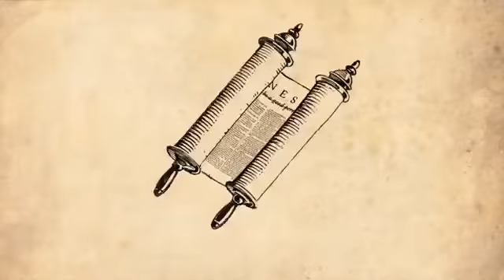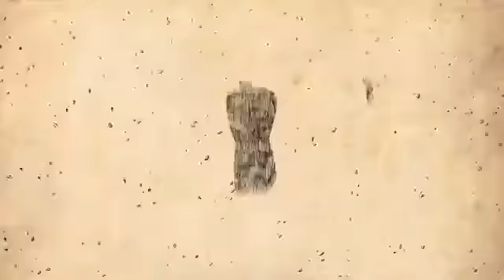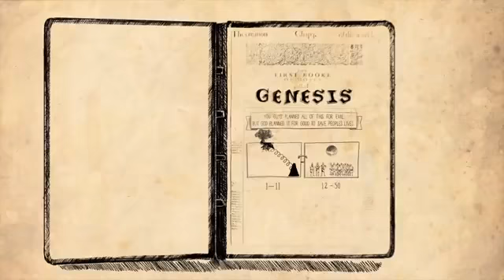The Book of Genesis Part 2 Trim #1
An Introduction of the Book of Genesis Part 2 of 2 (for Teens & Adults)